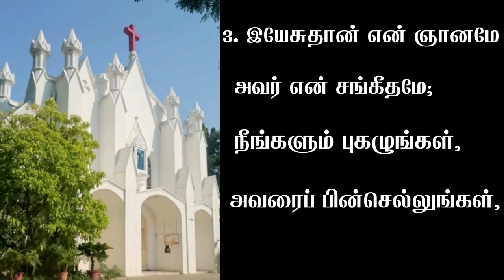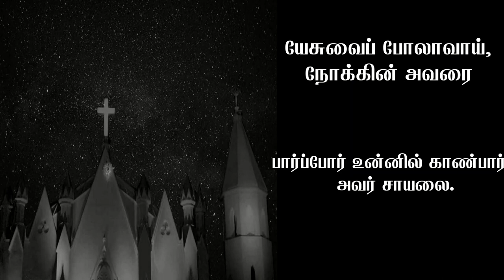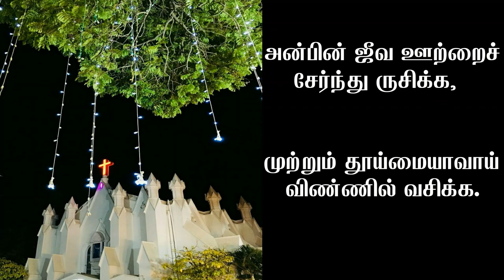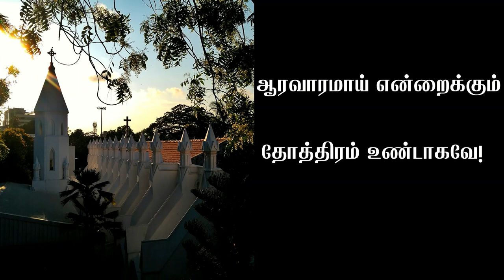CSI Church Of The Good Shepherd Mylapore | Sunday Service - Jan 09, 2022